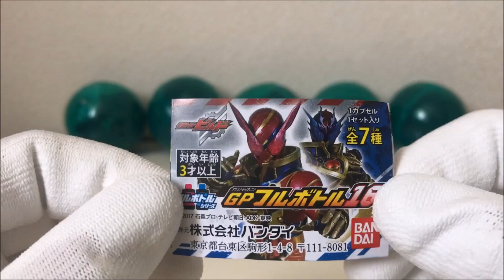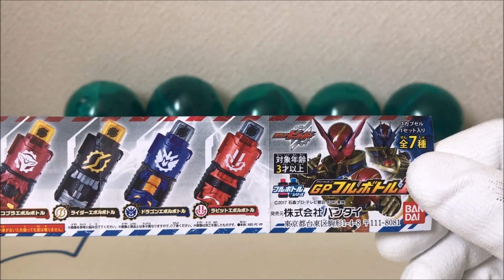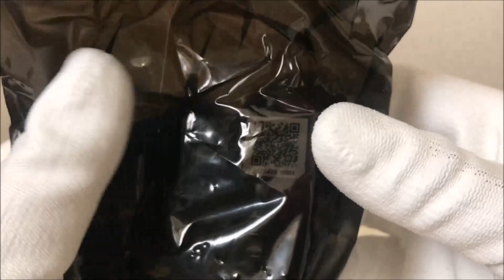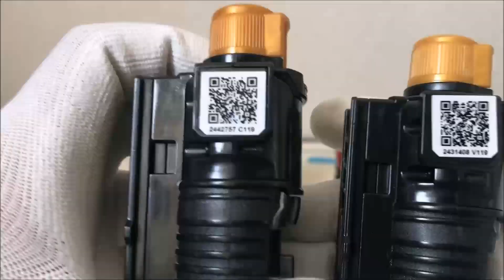【仮面ライダービルド】ガシャポン版でラビットとドラゴンエボルボトルがラインナップのGPフルボトル16を5回回して来たので開封と音声確認をして遊んでみた！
今回は、仮面ライダービルドの変身アイテムのフルボトルのGPフルボトル16を5回回して来たので開封と音声確認をして遊んでみました。
ラインナップは、ラビットエボルボトル、ドラゴンエボルボトル、ライダーエボルボトル、コブラエボルボトル、ローラビットフルボトル、ラビットエボルボトルとドラゴンエボルボトルキラキラメッキverとなっております。

【再生リスト】